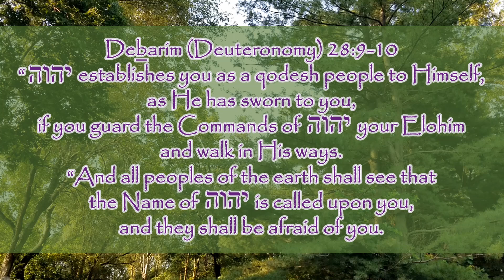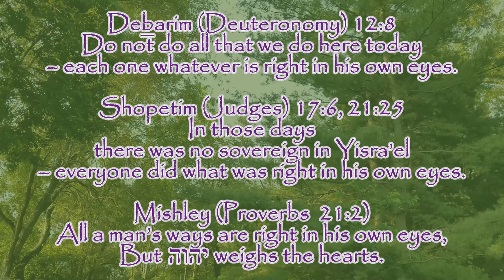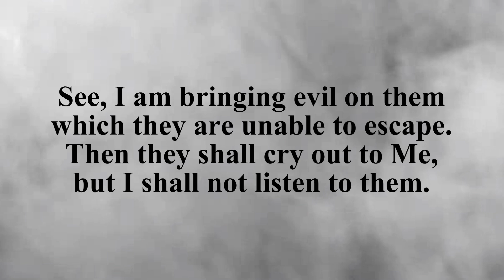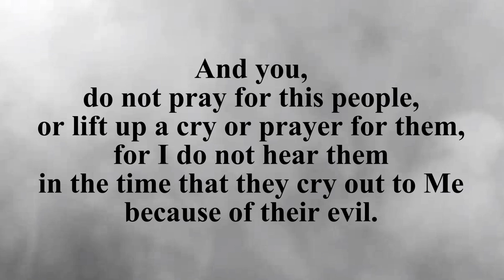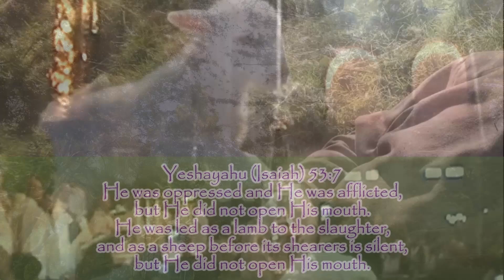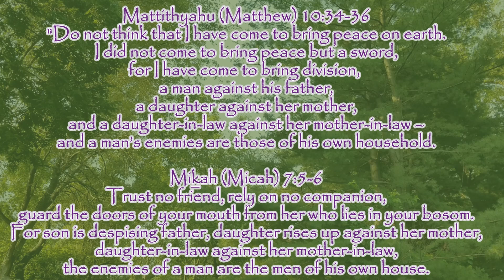Yirmeyahu (Jeremiah) Ch 11 "But I was like a gentle lamb brought to the slaughter...